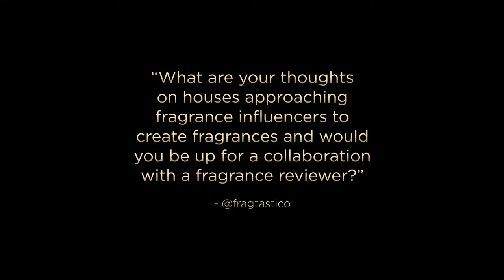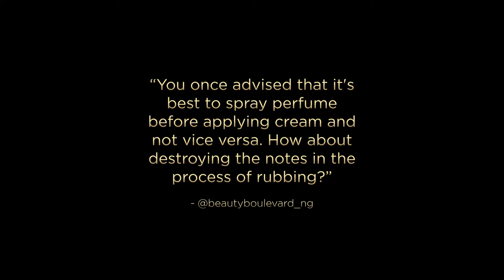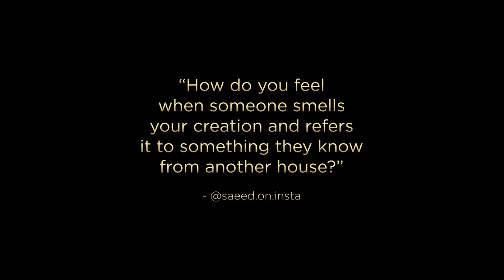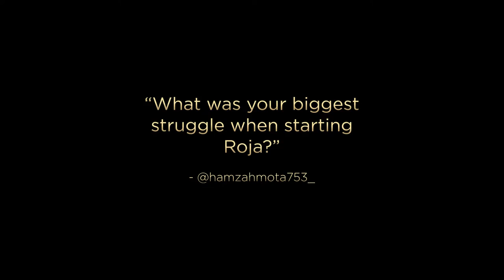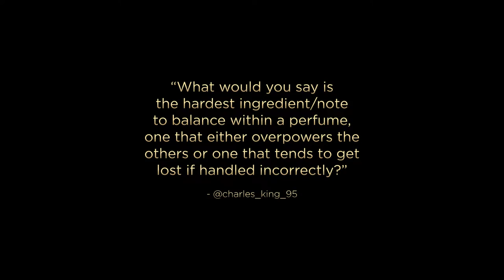Ask Me Anything: Answering Your Questions (Part 1 of 2)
Hello Fragrance Fans and welcome back to my garden!

A while back, I did a call-out for questions and I was so overwhelmed with everything you wanted to know that I had to split my response into 3 videos.

"Questions I Get Asked All The Time" is already up on my channel, and this is Part 1 of 2 of the main feature.

These are all questions I got asked on Instagram - in Part 2 I will answer questions I received from YouTube users.

Questions answered in this video:
00:14 - “Where do you get all your beautiful shirts?”
00:29 - “Is there any hidden symbolism in perfume?”
01:08 - “Can you elaborate on the different varieties of oud?”
02:03 - “When you make a fragrance with oud, what region of do you use?”
02:52 - “Is there any particular scent experience you would love to be able to recreate exactly, and why?”
03:12 - “What do you see as the future of fragrance in the next 10+ years? Smells, production, methods of delivery, customisation…”
04:31 - “What does love smell like to you?”
05:04 - “Which fragrance would you recommend pairing/ wearing while drinking the Macallan Edition No. 3 to have an optimal experience?”
05:43 - “What are your thoughts on houses or investors approaching fragrance influencers to create fragrances and would you be up for a collaboration with a fragrance reviewer?”
07:23- “You once advised that it's best to spray perfume before applying cream and not vice versa. How about destroying the notes in the process of rubbing?”
08:28 - “How do you feel when someone smells your creation and refers it to something they know from another house?”
09:18- “What was your biggest struggle when starting Roja?”
10:43 - “What would you say is the hardest ingredient/note to balance within a perfume, one that either overpowers the others or one that tends to get lost if handled incorrectly?
12:19 - “If you were creating a fragrance to represent the recent unprecedented times, what would it smell like?”
13:10 - “What makes a fragrance “Complex”?”